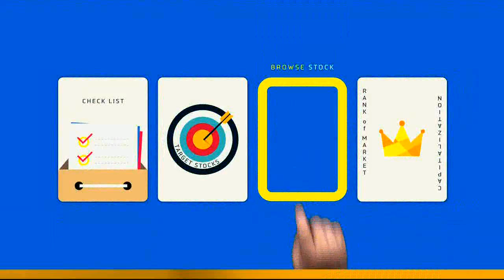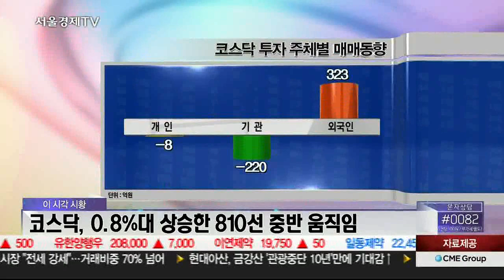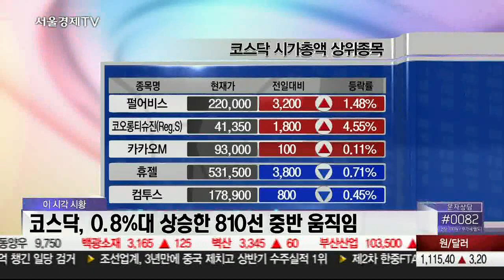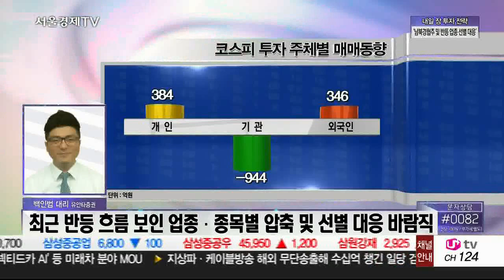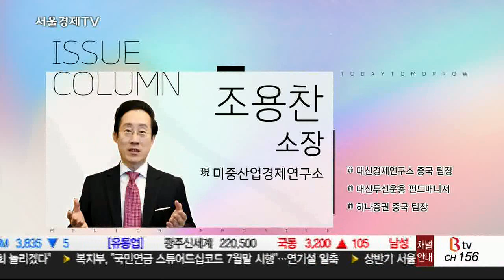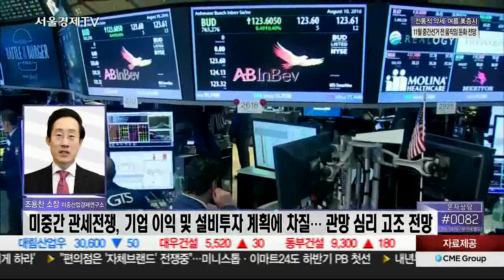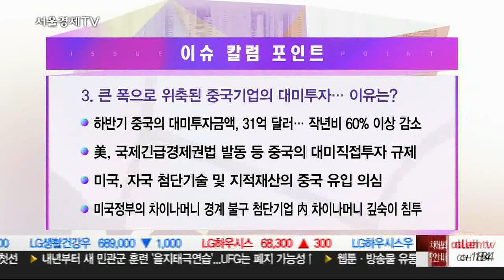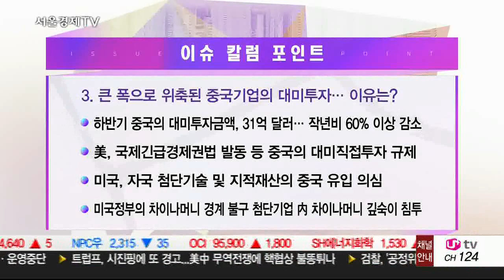20180710_오늘장 내일장_475회_1부